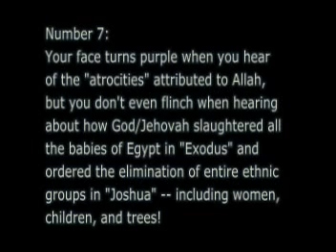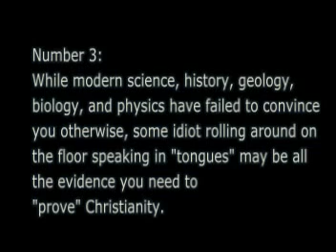Top 10 Signs You're A Christian Fundamentalist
If you're easily offended, that's a shame.